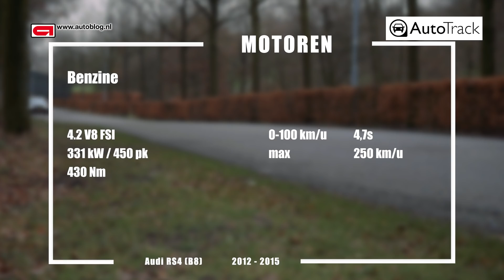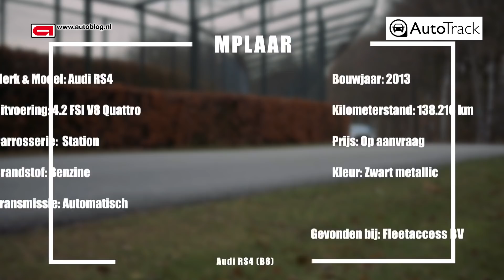Audi RS4 Avant (B8) aankoopadvies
Hier moet je op letten bij de aanschaf van een derde generatie Audi RS4 Avant.